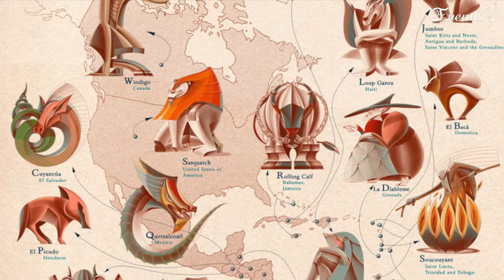Criaturas Legendarias - Pie Grande (Yeti - Bigfoot - Sasquatch)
Desde tiempos antiguos existen historias de criaturas mágicas, extrañas, increíbles que desafían todo lo que conocemos y van mas alllá de la imaginación, pero, estas criaturas en verdad existieron? Sería fantástico poder comprobar su existencia o encontrar una explicación científica. En este Video te vamos a hablar de Pie Grande.
No se olviden de seguirnos y suscribirse a nuestros canales, y de Vernos Todos los Sábados a las 11 am en Nuestras Transmisiones en vivo por Nuestras Redes sociales donde generamos educación ambiental para niños, jóvenes y toda la familia., Aquí abajo les dejamos los enlaces.